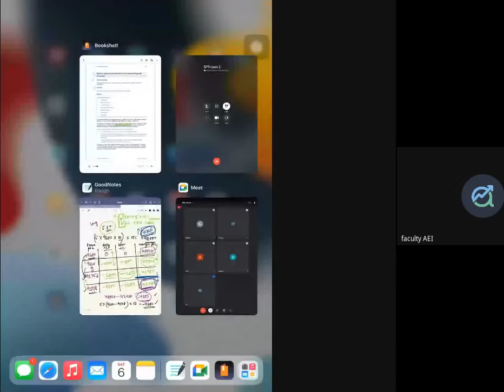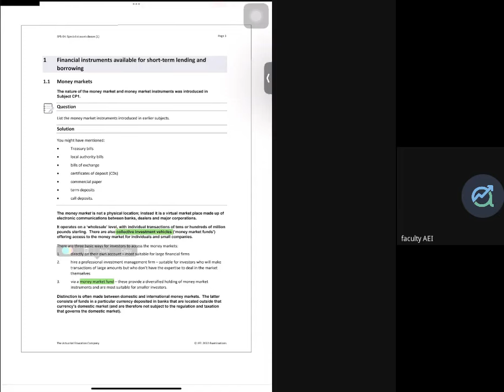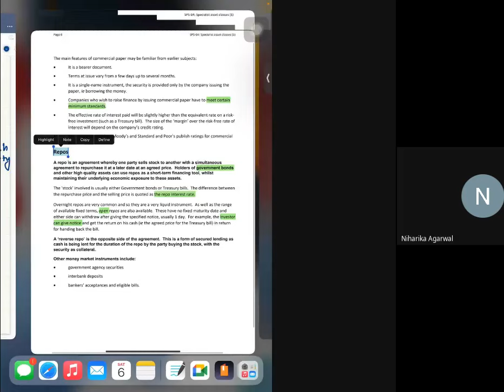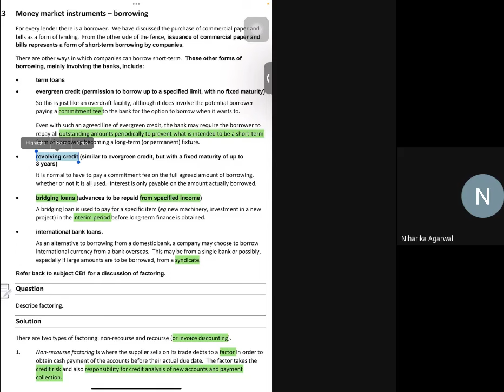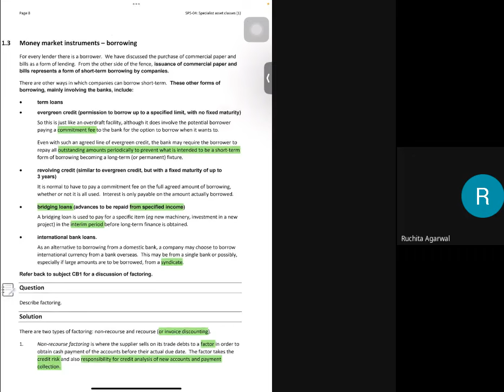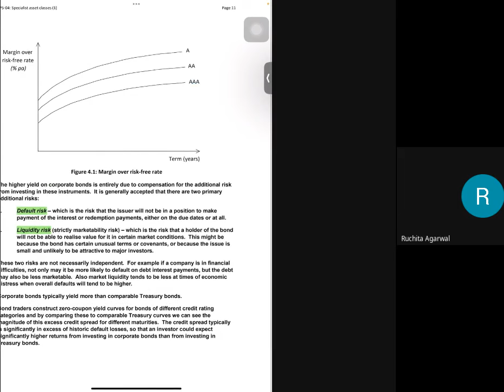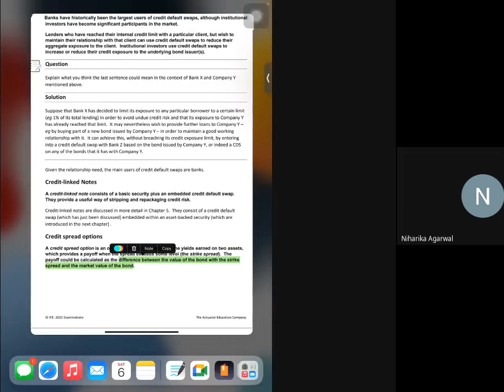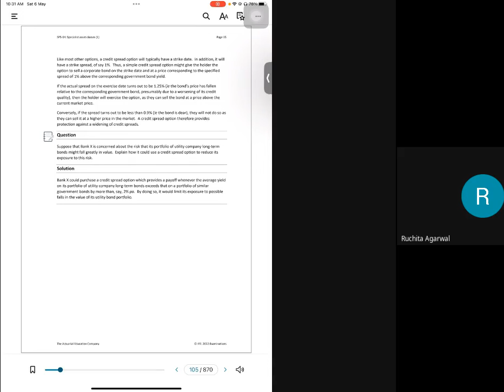SP5: Investment & Finance | Chapter 4 Class 1 | IFoA | IAI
Join us now and take your actuarial science to new heights! 🚀